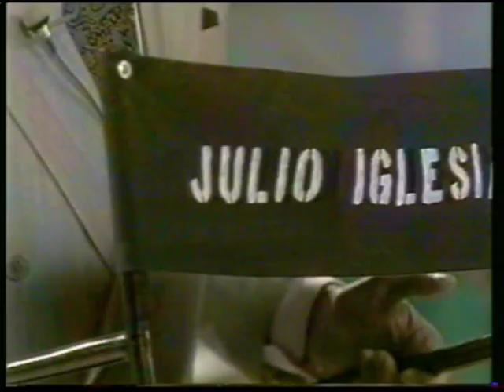Programa Por la mañana 1987 Jesus Hermida y Julio Iglesias I (español España)